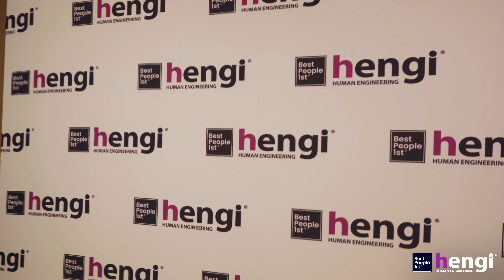Best People 1st Leaders | #2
Il 19 Maggio a Villa Rosa Hotel di Desenzano del Garda si è tenuto il secondo Be the First. 🗓️

Ma cos'è "Be the First"? 🤔
É una community esclusiva che vive di imprenditori, CEO e general manager che hanno a cuore le persone. 👥
È il momento di rompere gli schemi, di superare le aspettative e di fare un passo avant verso un futuro migliore. 🌍
Con "Be the First", vogliamo dare spazio alle persone, alle loro idee e al loro potenziale, affinché possano emergere e brillare. ✨

Buona visione! 🎥 🎬 🎞️